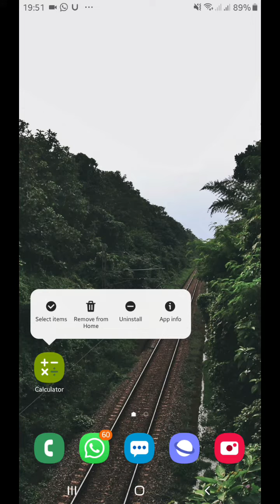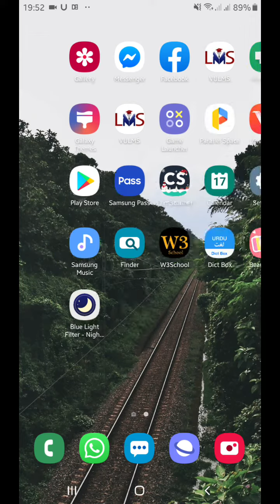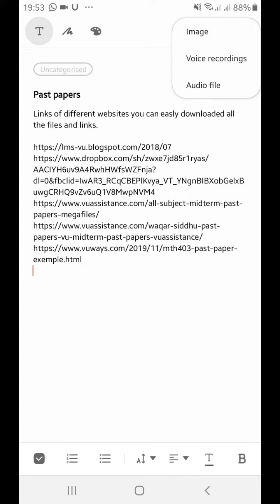vu Past Papers midterm| final term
Assalm o Alikum links of every solution of your past papers are given here just click on it and download Note:its not my website my website lanch inshAllah in January, but don't wry you can clicks here and enjoy it.